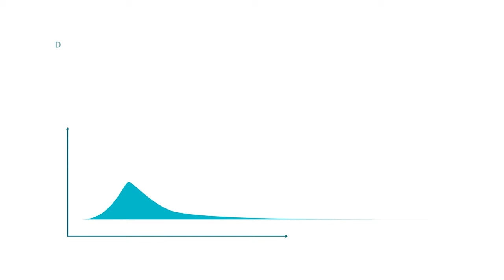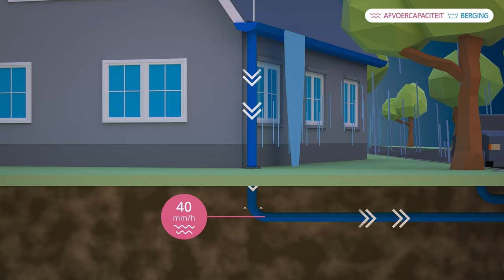Animatie over het effect van afkoppelen op hemelwateroverlast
In deze animatie leggen we uit wat het effect is van het afkoppelen van hemelwater op hemelwateroverlast. Dat effect blijkt erg afhankelijk te zijn van de manier waarop het gebeurt en de situatie ter plekke.